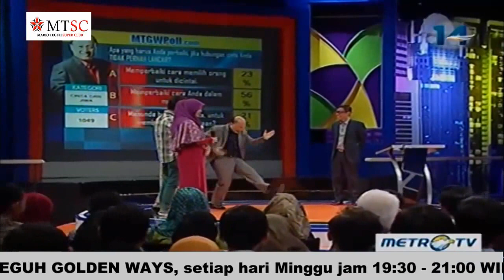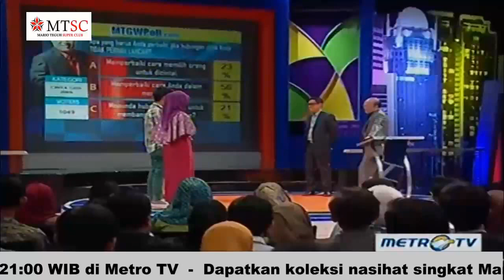Mario Teguh - Cintaku On Off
Jika Anda mencintainya, berlaku setia kepadanya bukanlah pengorbanan, tapi keindahan yang membahagiakan.

Mario Teguh
Mario Teguh Golden Ways |  Cintaku On Off | 16 November 2014 | Metro TV